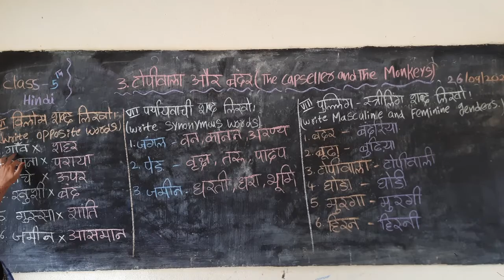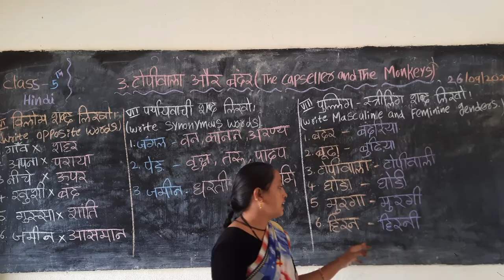5th class hindi